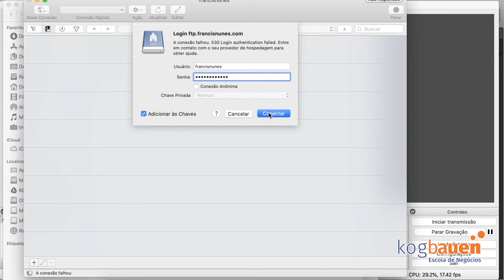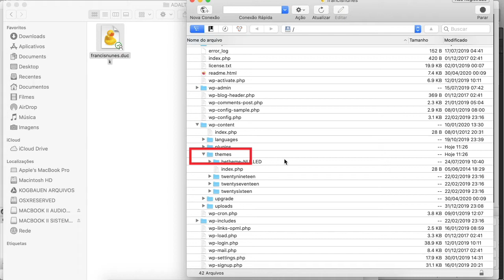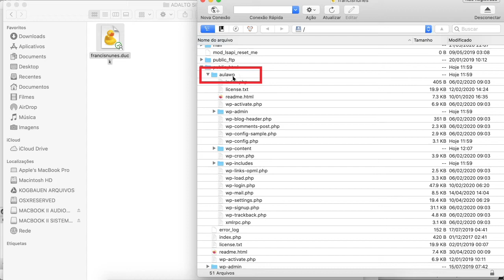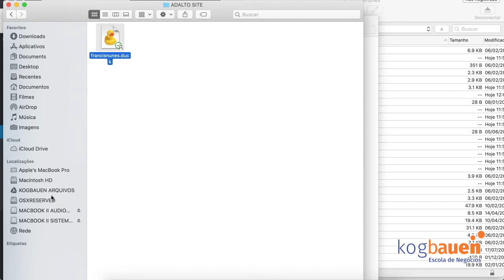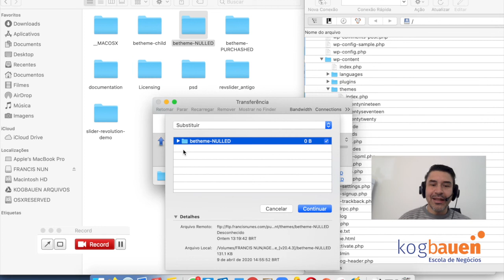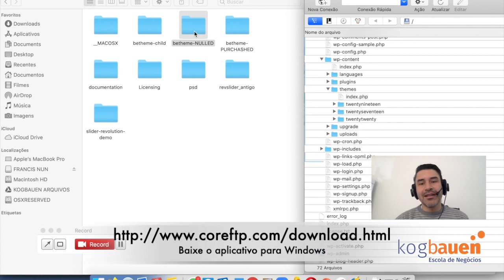Como Transferir Arquivos Via FTP Usando Macbook e Windows | Como Criar Sites com WordPress e Betheme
Curso Completo Como Criar Sites com WordPress e Betheme . Como Registrar domínios, Como contratar o servidor ideal para seu projeto, Como subir e ativar temas via FTP, Tudo sobre Criação de Sites Com WordPress e BeTheme. e inicie agora mesmo seu projeto.

Transferir Arquivos via FTP usando Computador? Nesta aula você verá como transferir seus arquivos do servidor, da pasta FTP, diretamente no seu computador, para subir seus temas, sejam eles pré-construídos ou não. Isso ajudará você com as primeiras ideias na construção de seus sites. Com o tempo, você iniciará do zero, sem precisar usar as configurações do tema, pois já saberá escolher seu próprio tipo de letra, cores, entre outros elementos.

Clique aqui para baixar o Core FTP para transferir arquivos FTP por Windows!

Nesta aula, você aprenderá identificar onde encontrar seus temas e altera-los, afinal de contas, queremos que você consiga prosperar no seu negócios de fazer sites. E não se assuste. Seguindo o passo a passo desta e das aulas seguintes você estará preparado para criar sites para você ou para vender para seus clientes.

Nesta aula você verá:

Na aula "Transferir Arquivos via FTP no Computador" conseguir subir os temas que já vem no WordPress e como selecionar o que melhor se encaixa no projeto. Nas aulas seguintes, você aprenderá como subir temas e construtores novos para seus projetos. E aí sua criatividade que falará mais alto. Você verá que há um mundo de possibilidades no WordPress para que seu projeto funcione bem e impressione seus clientes.

É o início de uma carreira que poderá melhorar muito sua vida ou será o início do projeto que mudará a sua vida por completo. Começando certo, você poderá oferecer o seu melhor, pois seus clientes merecem sempre o melhor de você. Isso garantirá não só a satisfação de seu cliente, mas também a indicação dos seus serviços para outros clientes, aumentando assim sua carteira de clientes e também seu faturamento mensal, fazendo desses trabalhos, um negócios altamente rentável.

Leve a sério o estudo da aula Escolher e "Transferir Arquivos via FTP no Computador", coloque a mão na massa e tenha sempre FocoNaAçãoFéNoResultado, pois você é responsável por seu sucesso. Acredito que você conseguirá dar o primeiro passo de alguns que possibilitará a você criar sites para seus projetos ou para projetos de seus clientes.

Seja bem-vindo em nossa aula Como Instalar WordPress no cPanel, do nosso curso: Como criar sites WordPress usando BeTheme.

Recomende nossa escola para seus amigos e conheça também outros cursos acessando